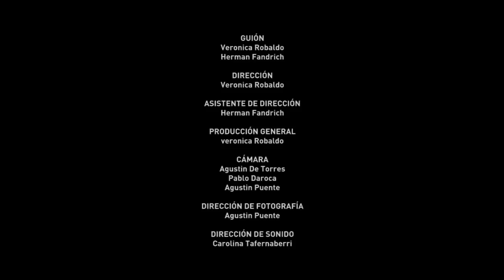Trailer Pueblos que Resisten HD